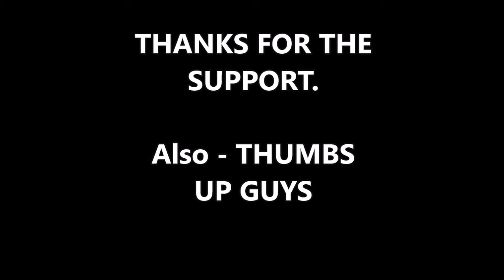Feinstein - I Hope Trump’s Comments ‘Can Be a Lesson’ for Congress to Pass Gun Reforms